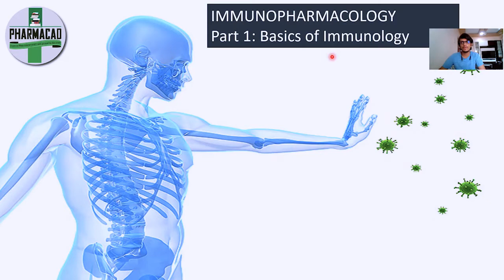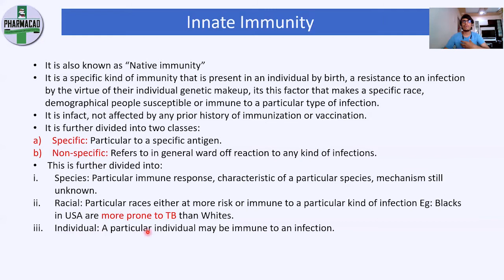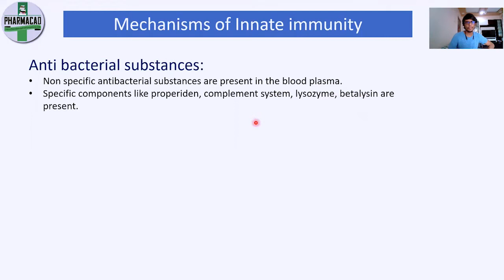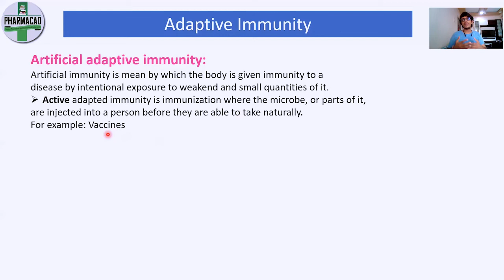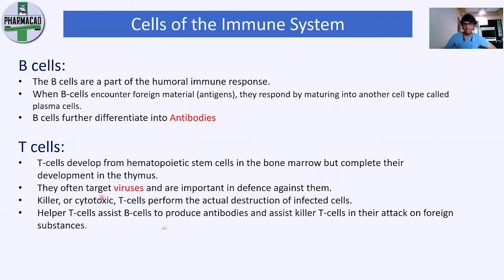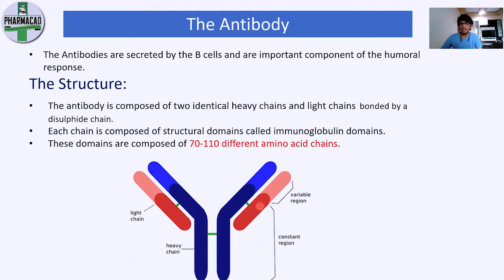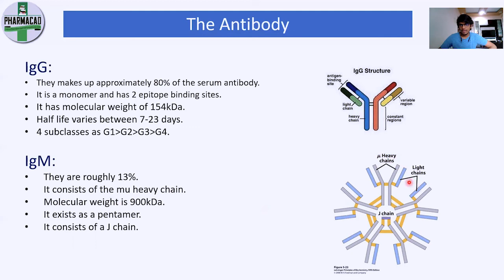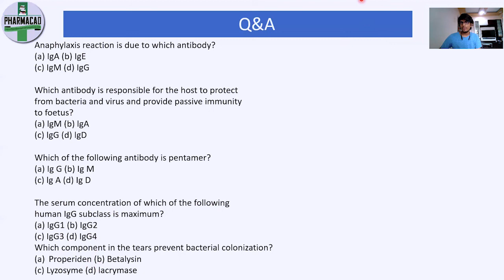Immunity part 1 Cology APP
PHARMACAD GPAT NIPER BITS MANIPAL ICT NMIMS Pharma MBA Pharmacy Semester Study Abroad Entrance Exams || Immunity || Cology || App